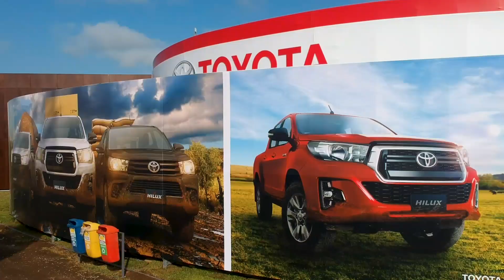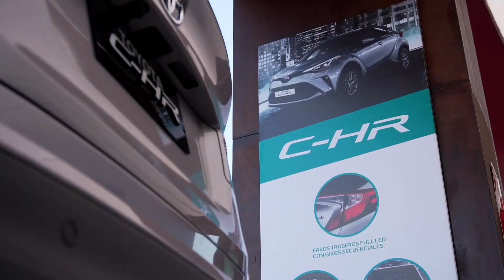Esto fue Expoagro 2020 | Toyota Argentina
En la edición 2020 de Expoagro te contamos todo acerca de nuestras últimas novedad de la mano de Santiago Roca, Gerente de Relaciones Publica de Toyota. Descubrí nuestros modelos con tecnología híbrida: Corolla, Prius, C-HR y RAV. Te mostramos el último lanzamiento de Toyota Gazoo Racing, la nueva Hilux GR-Sport, donde reflejamos nuestro compromiso de competir y superarnos. Además, te contamos todo sobe nuestro servicio de movilidad, Toyota Mobility Services, donde podés alquilar el vehículo Toyota que querés por el tiempo que necesitas.

Toyota utiliza YPF Infinia.
Para más información visitá o comunicate gratuitamente al 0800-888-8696.